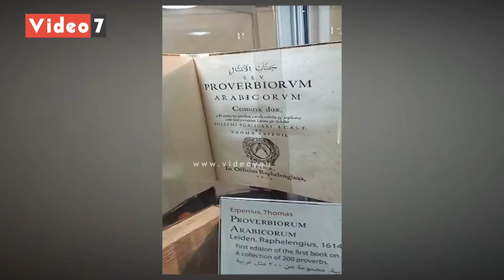أول طبعة عربية لكتاب الأمثال العربية منذ 405 أعوام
تعد أول طبعة عربية لكتاب "الأمثال العربية"، الذى يضم ما يقرب من 300 مثل عربى، والذى يعود إلى عام 1614م، لـ توماس أربنيوس

تابعنا ع
فيس بوك